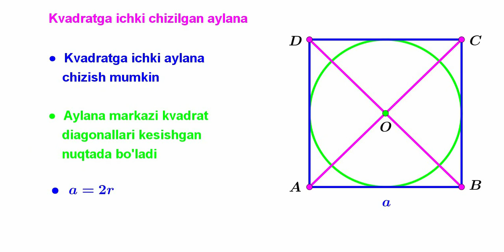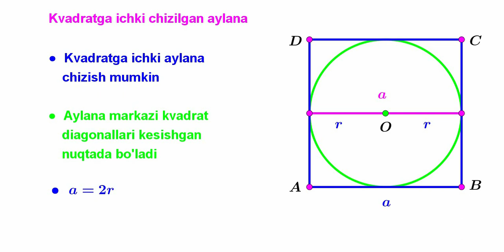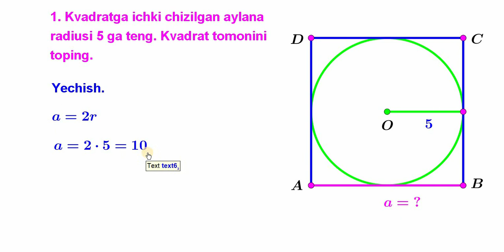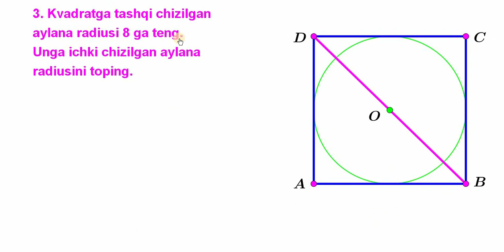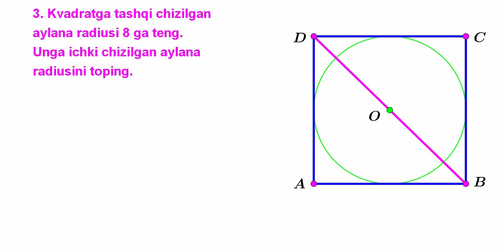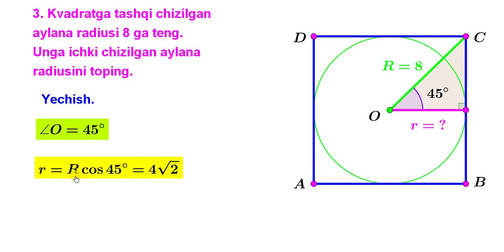27 4 Kvadratga ichki chizilgan aylana